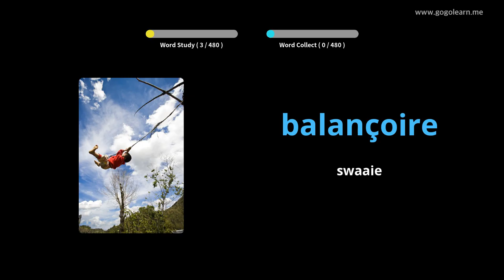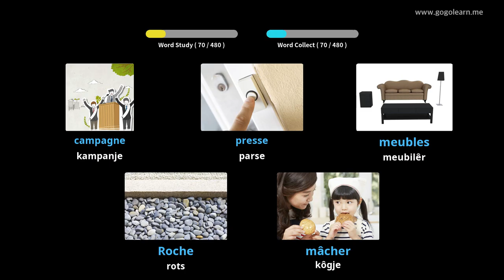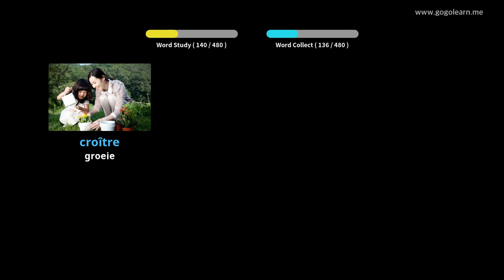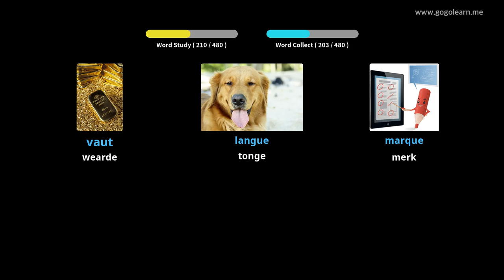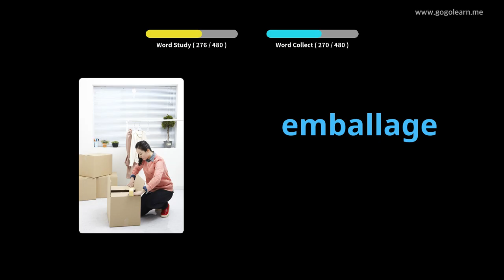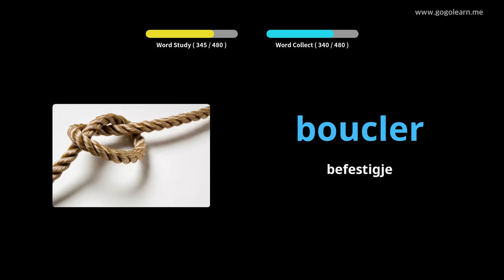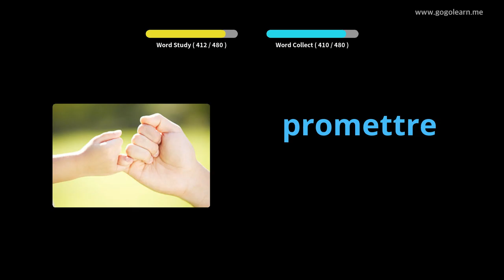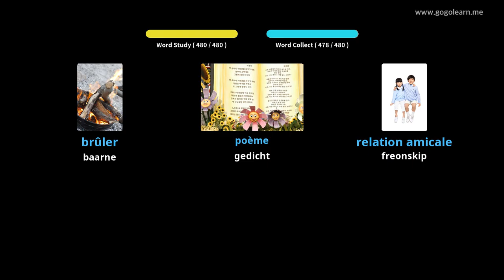FrenchVocabulary Basic Secondary School|Golearn